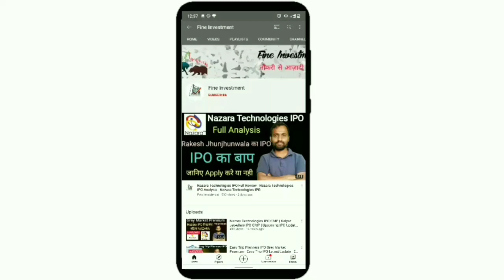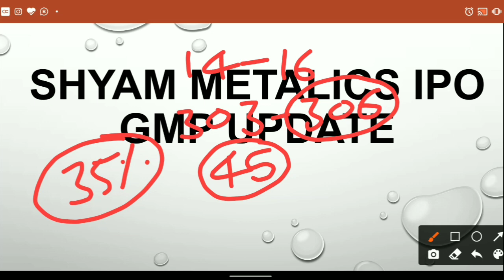Shyam Metallics IPO GMP Update | Shyam Metallics IPO News | Share Market Update | Upcoming IPO News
Hello friends

                                         About Us

                                         BENEFITS

1.Free Demate Account.             2.100Rs Cashback
3.Free Delivery Brokage.              4.Very Low Intraday Brokage
5.And Many more Benefits